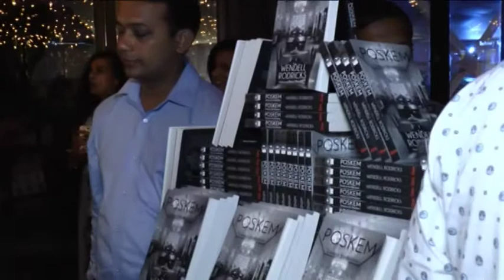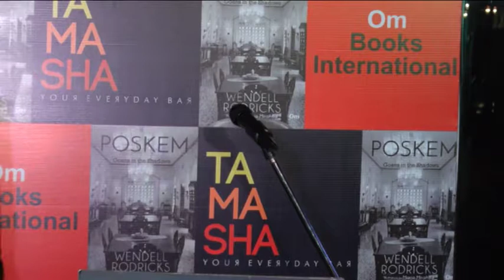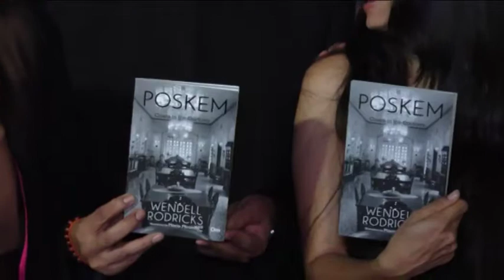Lisa Ray And Other Celebrities at Launch of Book Poskem Goans at Mumbai